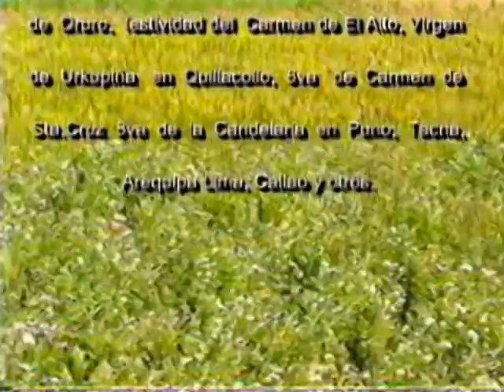HURACAN DE LA PAZ - HISTORIAL DE LA BANDA